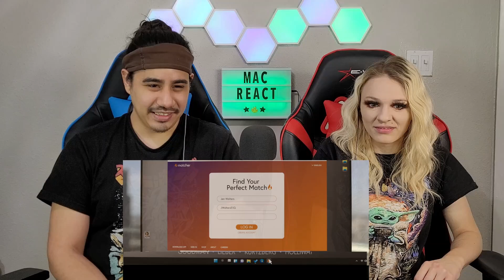She-Hulk: Attorney at Law - 1x4 - Episode 4 Reaction - Is This Not Real Magic?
up to date with all our videos!!!